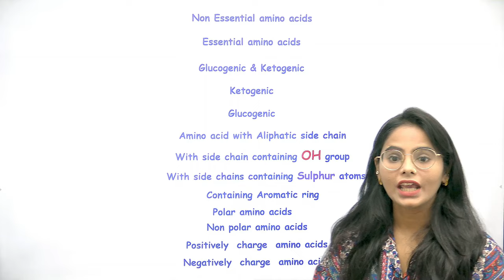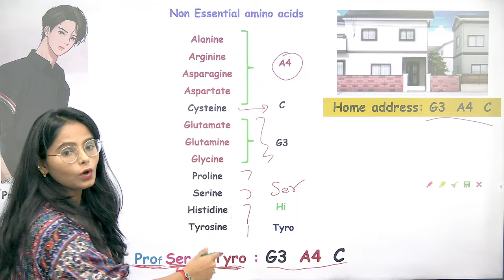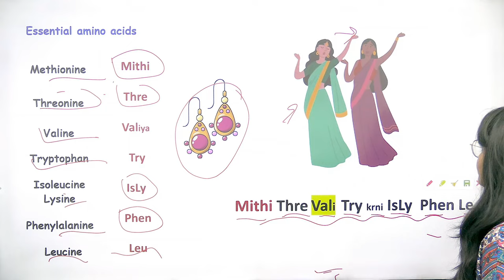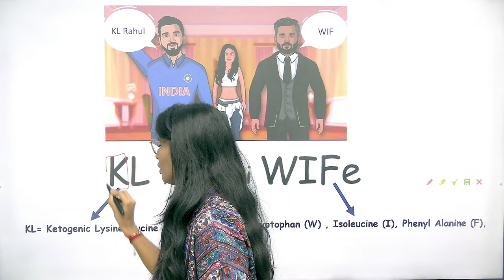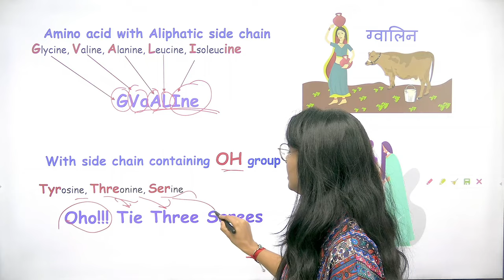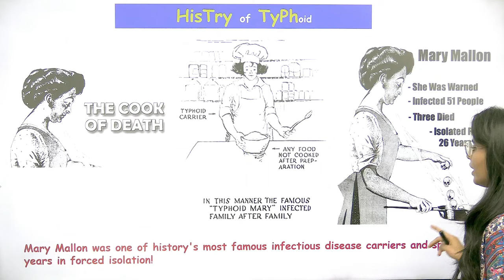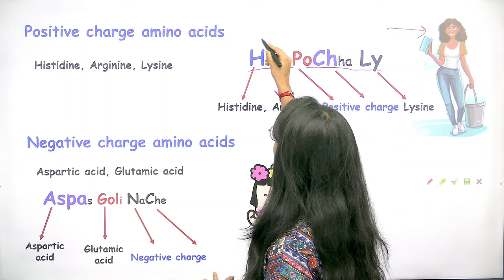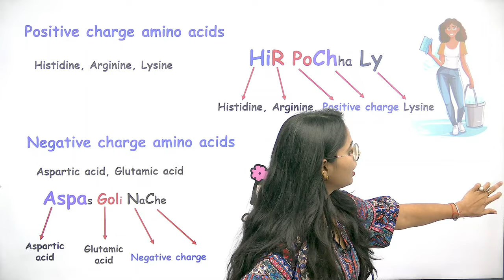Amino Acids | Mnenomics Shot | Classification | Quick Recalling | Trick Series | Manisha Verma